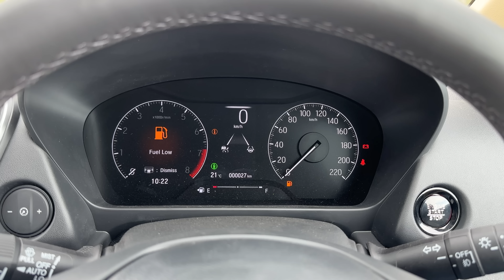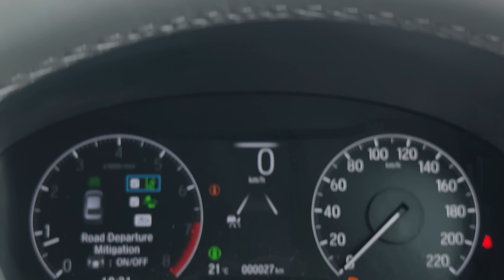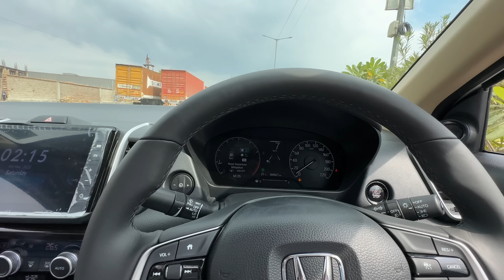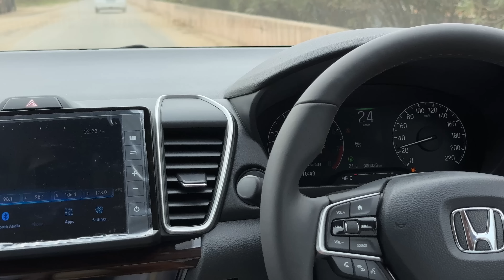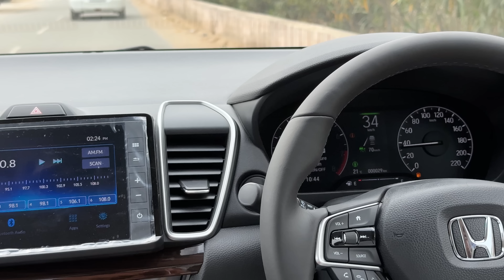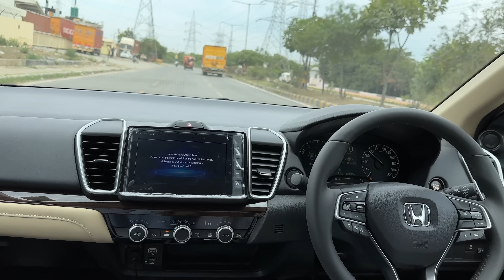Gone Wrong? Honda City ADAS Testing | Kamal Yadav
Hello Everyone,
In this video we are testing all New Honda City ADAS Features.
Honda Called them Honda Sense Features and these are camera-based ADAS Systems.
There is a Total of 6 Features in this so we testing all of them 1 by 1 so please watch this video to know more.

Help channel indirectly when you buy from Amazon